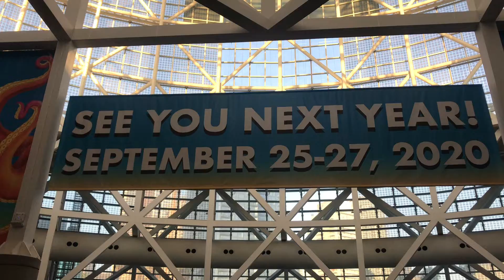LA Comic-Con 2019!! Day 2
Comic-Con 2019 LA Convention Center!!

Also, don't forget to leave a comment ;)

Host: @IamBillyDee
Directed/Shot by: Jackie V
Edited by @IamBillyDee